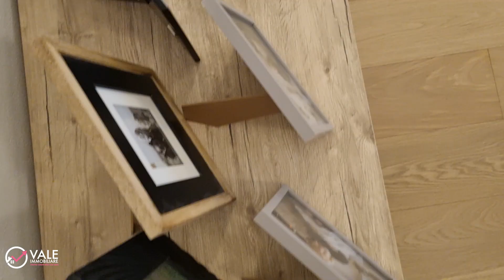CASA A PALERMO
informazioni su questa casa:

Giuseppe Bruno La Barbera
via Cavour, 70
90134 PALERMO